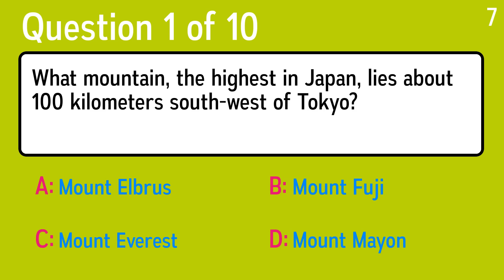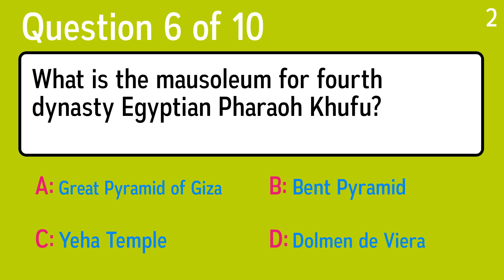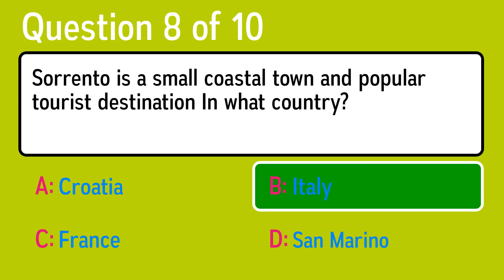Impossible Knowledge Quiz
Question 1: What mountain, the highest in Japan, lies about 100 kilometers south-west of Tokyo?
 Answer a: Mount Fuji
 Answer b: Mount Everest
 Answer c: Mount Mayon
 Answer d: Mount Elbrus

Question 2: What did the United States test in 1945 at Bikini Atoll in the Marshall Islands?
 Answer a: Internet
 Answer b: Microwave
 Answer c: Atomic Bomb
 Answer d: Seat Belts

Question 3: Which South American mammal resembles a small llama?
 Answer a: Coabo
 Answer b: Antilca
 Answer c: Guanila
 Answer d: Alpaca

Question 4: What did Ray Charles have "on my mind"?
 Answer a: Mississippi
 Answer b: Georgia
 Answer c: Virginia
 Answer d: Kentucky

Question 5: Which singer was backed by The Pips?
 Answer a: Tina Turner
 Answer b: Thelma Houston
 Answer c: Dionne Warwick
 Answer d: Gladys Knight

Question 6: What is the mausoleum for fourth dynasty Egyptian Pharaoh Khufu?
 Answer a: Yeha Temple
 Answer b: Dolmen de Viera
 Answer c: Bent Pyramid
 Answer d: Great Pyramid of Giza

Question 7: Which country did Rod Stewart apply for citizenship in 1975?
 Answer a: Italy
 Answer b: Spain
 Answer c: The United States
 Answer d: Mexico

Question 8: Sorrento is a small coastal town and popular tourist destination In what country?
 Answer a: Croatia
 Answer b: Italy
 Answer c: San Marino
 Answer d: France

Question 9: What ad icon was created by the Washburn Crosby Company of Minneapolis (later called General Mills) to answer letters about baking with Gold Medal Flour?
 Answer a: Chef Boyardi
 Answer b: Betty Crocker
 Answer c: Duncan Hines
 Answer d: Aunt Jemima

Question 10: What's Elton John's real name?
 Answer a: Gordon Sumner
 Answer b: Steve Morris
 Answer c: David Jones
 Answer d: Reg Dwight